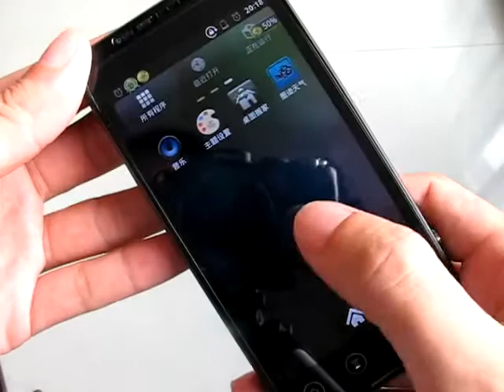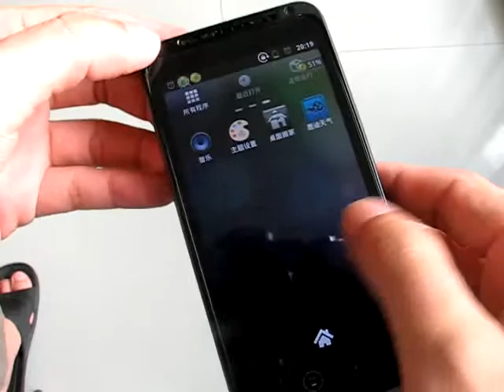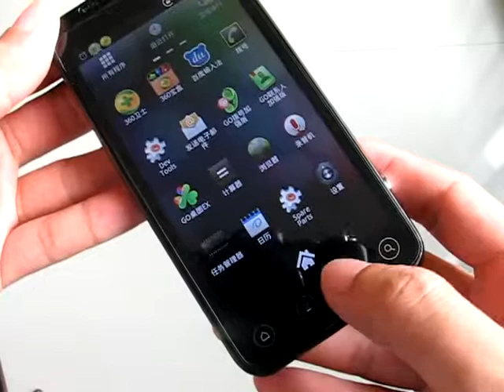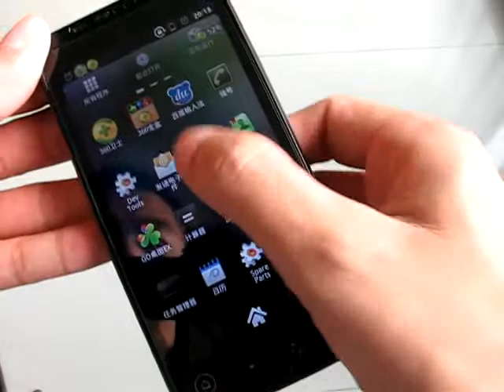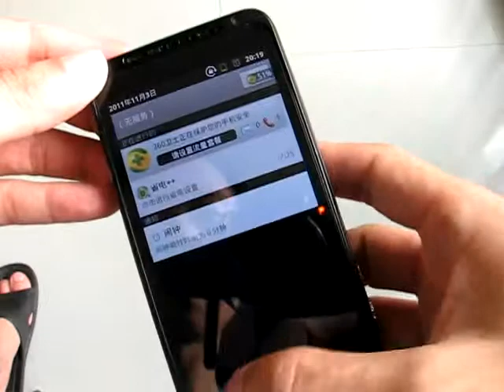Fake HTC EVO 3D First Hand On